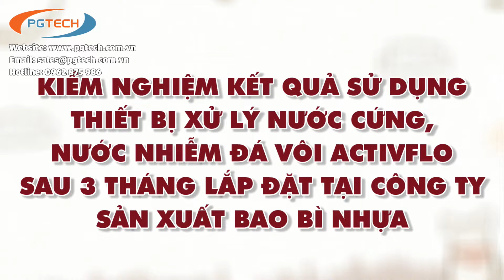Hiệu quả Thiết bị xử lý nước cứng ActivFlo sau 3 tháng lắp đặt tại Công Ty Bao Bì Nhựa (Phần III)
+ Sau 3 tháng lắp đặt (từ ngày 11 tháng 12 năm 2020 tới 12 tháng 3 năm 2021 - trừ 2 tuần nghỉ Tết Nguyên Đán), chúng tôi tới kiểm nghiệm lần II tại công ty Bao Bì Nhựa Đông Sơn tại Thanh Trì Hà Nội. Rất ngạc nhiên, và thực sự có thể nói là kinh ngạc vì tất cả nhưng cáu cặn cùng lớp rong rêu tảo nấm rất dày đã được bong ra, rơi xuống đáy bể. Những cáu cặn cũng được bong ra và rơi vào bể hồi. Nước trở nên trong lạ thường và nhìn rõ những lớp cáu cặn bong ra dưới bể nước. Đây thực sự là kết quả rất đáng kinh ngạc, làm cho những người đi kiểm nghiệm như PGTECH cũng đã chứng kiến một kết quả ngoạn mục hơn mong đợi.
+ Chắc chắn một điều rằng, toàn bộ cáu cặn bám trong đường ống và máy móc đã được mềm và bong ra, và chúng tôi đợi chủ cơ sở sản xuất sắp xếp thời gian tới sẽ mở máy móc để chúng tôi kiểm nghiệm lần cuối và kết thục quá trình kiểm nghiệm thực tế tại công ty Bao Bì Nhựa Đông Sơn tại Hà Nội này. Cho tới thời điểm này, chúng tôi khẳng định được là kết quả xử lý nước cứng (nước nhiễm đá vôi, canxi, magie) tại công ty Bao Bì Nhựa Đông Sơn đã được giải quyết một cách hiệu quả.
+ Hiện tại, đã qua 8 tháng, công ty không còn bị cáu cặn, tắc nguồn nước phải dừng máy để đục đẽo vệ sinh nữa, vậy mà trước đó, cứ 5-6 tháng một lần, công ty lại phải dừng hệ thống để vệ sinh đục đẽo cáu cặn ra khiến cho hoạt động sản xuất bị ngưng trệ, hao mòn hỏng hóc máy móc và gây ra những thiệt hại rất lớn cho chủ cơ sở. Thế nhưng, cho tới thời điểm này thì chắc chắn vấn đề này đã được giải quyết, cáu cặn đã bong ra và không còn hiện tượng tắc nữa. Tham khảo thêm công nghệ